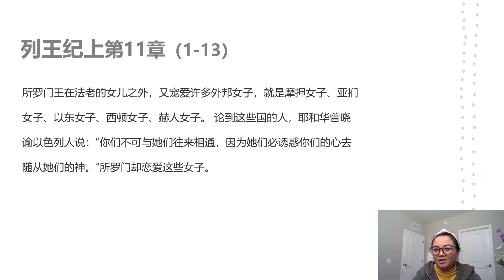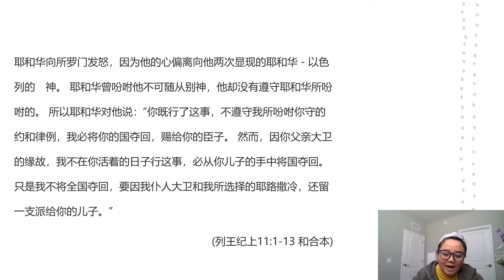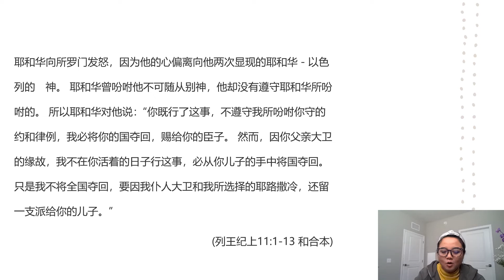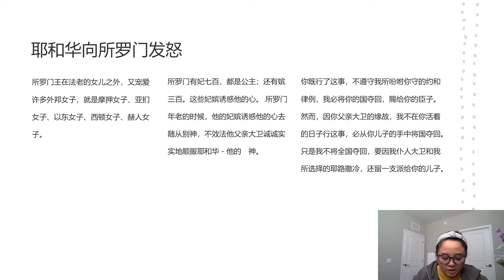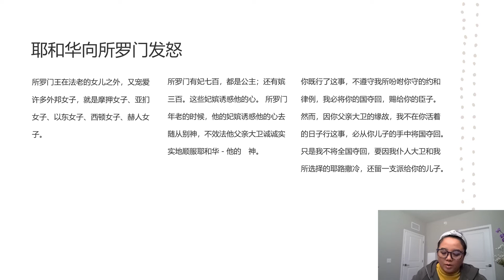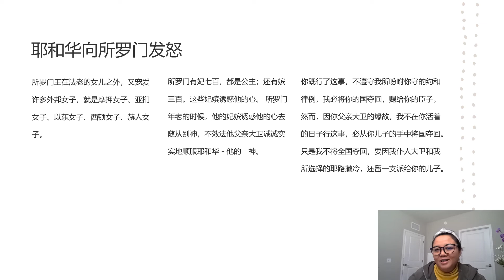聖經 列王紀上第11章1-13：所羅門離棄神， 神從不會主動離棄人，祂有豐盛的慈愛，不輕易發怒